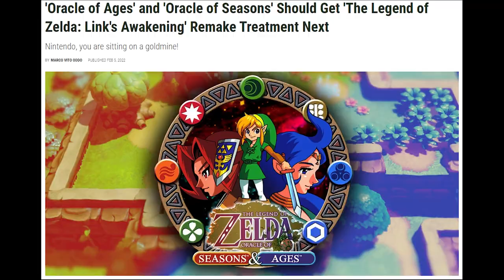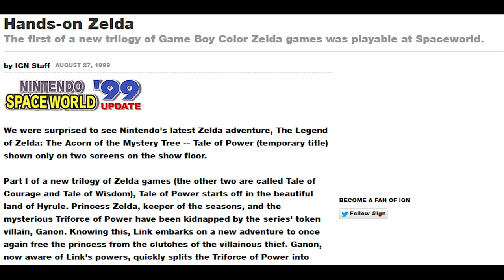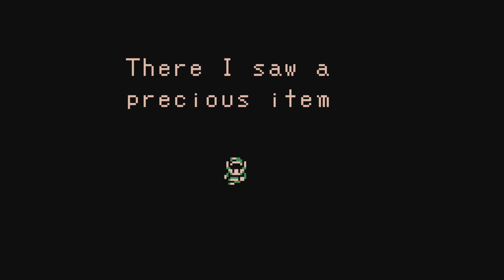The Legend of Zelda: Oracle of Seasons Deserves Your Attention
The Legend of Zelda: Oracle of Seasons is the odd case of beginning as a remake before shifting to a piece of a planned trilogy and ending up as half of a duology. And yet, it still stands out as a unique piece of Zelda gaming. Join Derrick as he discovers this half of the Oracle Duology for the first time!